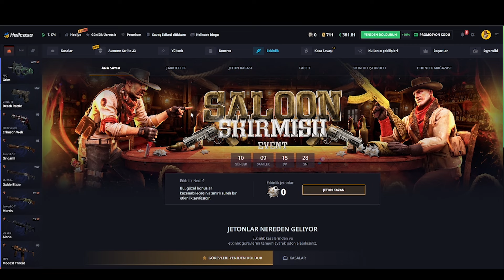PAZ CS2 'ye NEDEN DÖNDÜ? ASIL SEBEP BAKIN NEYMİŞ! ÇARPICI KIYASLAMA! ETERNAL FIRE CS2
Sizlere CS2 oyunundan en güzel anları derliyoruz.

xantares
imorr
imor
xantares csgo
woxic csgo
cs go highlights
s1mple
woxic
clip highlights
imor fpl
fpl
faceit pro league
maj3r
xfl0ud
xfloud